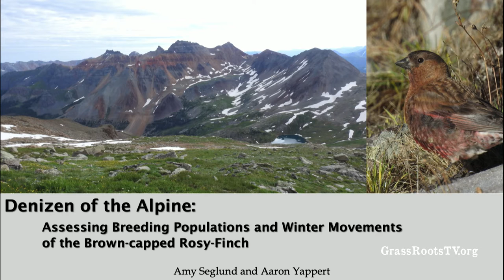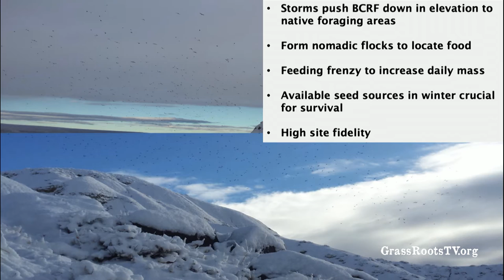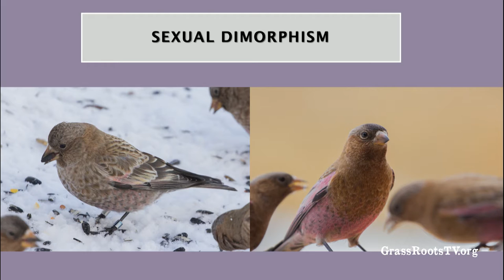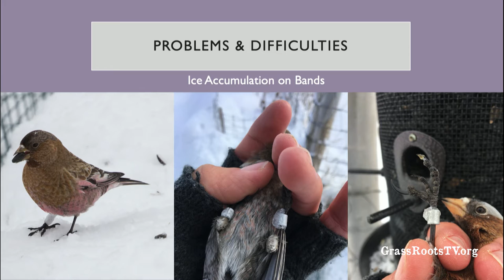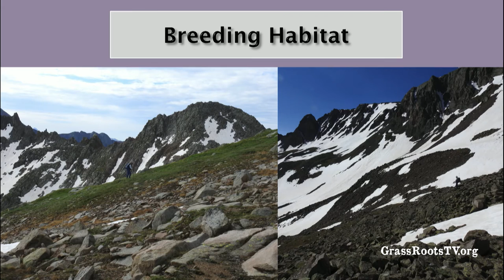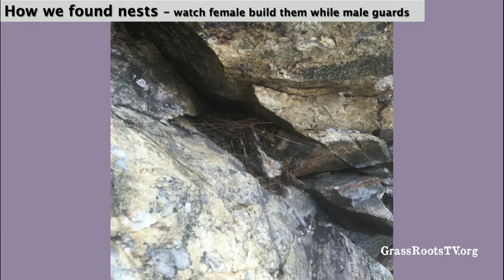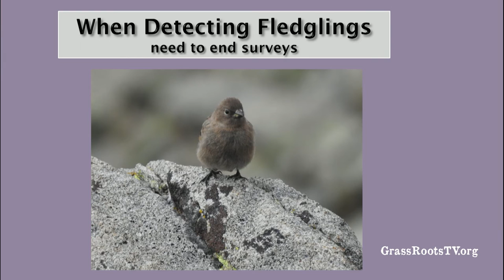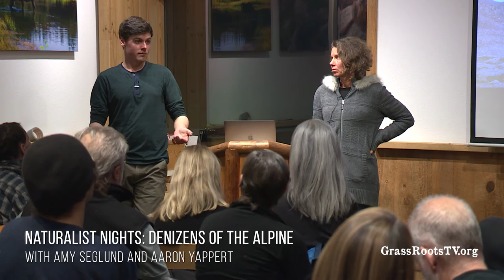Naturalist Nights - "Brown-capped Rosy-Finches: Denizens of the Alpine"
Amy Seglund, Colorado Parks & Wildlife, and Aaron Yappert, Wildlife Biologist | Thursday, January 16 at 6PM, Hallam Lake.